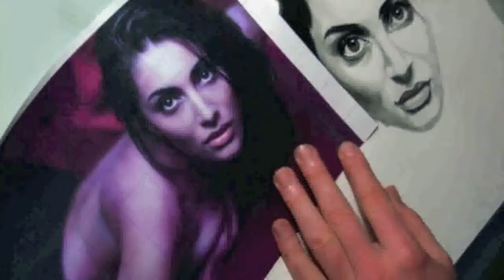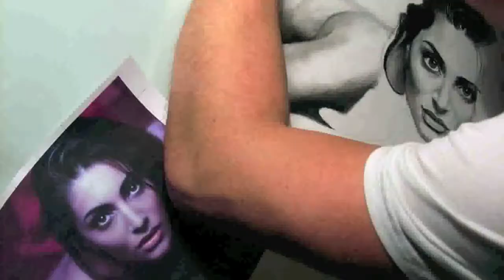Niki 2014 Film 1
Caterina Murino gezeichnet (DIN A3) .Mit Hilfe einer Rastervergrößerung vom Foto übertragen.